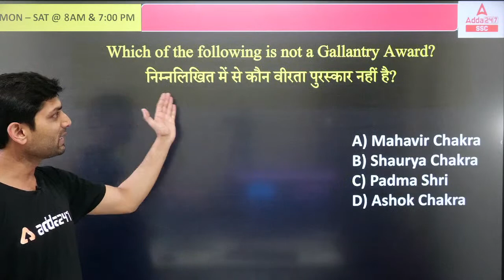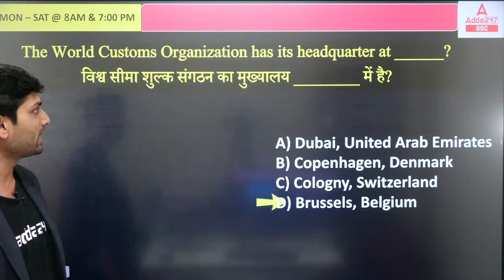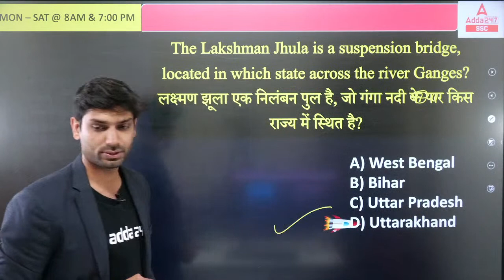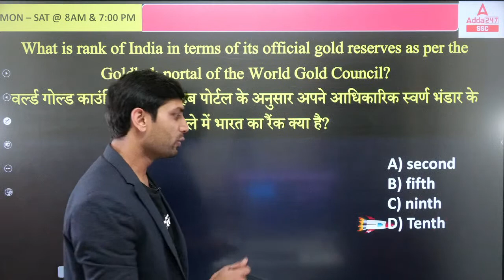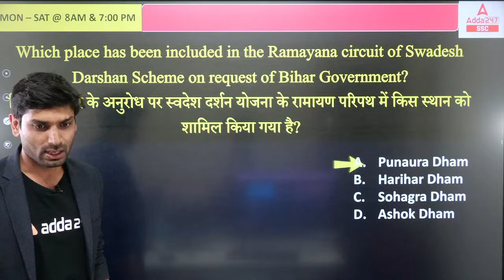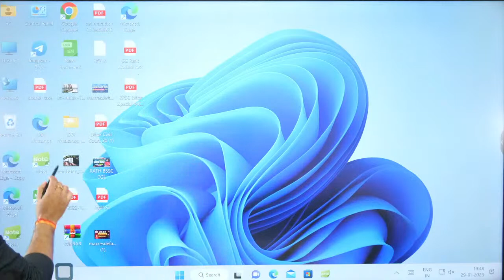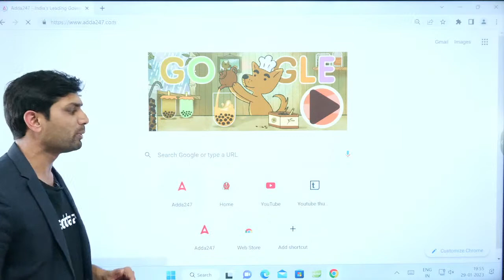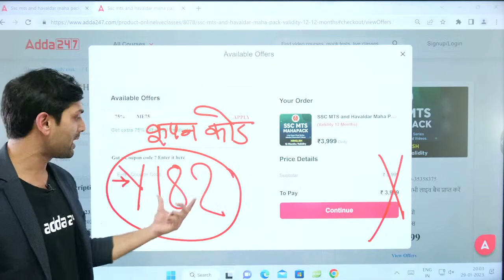SSC MTS 2023 | SSC MTS GK/GS by Ashutosh Tripathi | Previous Year Questions | Sunday Special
SSC Adda247 Live Classes Schedule:
06.00 AM - Science for all SSC Exams
07.00 AM - The Hindu Editorial
07.45 AM - The Spoken English Show

08.00 AM - Daily Current Affairs

09.00 AM - English Foundation Classes for SSC Exams
10.00 AM - GK/GS Foundation Classes for SSC Exams
11.00 AM - Reasoning Foundation Classes for SSC Exams
12.00 PM - Maths Foundation Classes for SSC Exams

09.00 AM - RRB ALP Science Classes
10.00 AM - RRB ALP Reasoning Classes
11.00 AM - RRB ALP Maths Classes
12.00 PM - RRB ALP GK/GS Classes

09.00 AM - Delhi Police GS Classes 2023
10.00 AM - Delhi Police Maths Classes 2023
11.00 AM - Delhi Police Computer Classes 2023
12.00 PM - Delhi Police Reasoning Classes 2023

12.00 PM - SSC CGL 2022 Tier-02 English
01.00 PM - SSC CGL 2022 Tier-02 Maths
02.00 PM - SSC CGL 2022 Tier-02 Science
03.00 PM - SSC CGL 2022 Tier-02 GS
04.00 PM - SSC CGL 2022 Tier-02 Reasoning
04.30 PM - SSC CGL 2022 Tier-02 Computer

01.00 PM - SSC CHSL Static GK Classes 2023
02.00 PM - SSC CHSL Reasoning Classes 2023
03.00 PM - SSC CHSL English Classes 2023
04.00 PM - SSC CHSL Maths Classes 2023
05.00 PM - SSC CHSL Science Classes 2023

02.00 PM - SSC Shorthand Classes

04.30 PM - IB Security Assistant & MTS Science
09.00 PM - IB Security Assistant & MTS Reasoning
09.45 PM - IB Security Assistant & MTS GK/GS
10.30 PM - IB Security Assistant & MTS Maths
11.15 PM - IB Security Assistant & MTS English

01.00 PM -  KVS Non Teaching Administration Class
01.30 PM -  KVS Non Teaching/ISRO Maths Class
02.00 PM -  KVS Non Teaching Computer Class
02.30 PM -  KVS Non Teaching Hindi Class
03.00 PM -  KVS Non Teaching/ISRO English Class
04.00 PM -  KVS Non Teaching/ISRO Reasoning Class
04.30 PM -  KVS Non Teaching GS/GA Class

10.00 AM - MP Patwari Computer Classes
11.00 AM - MP Patwari GK/GS Classes
12.00 PM - MP Patwari Reasoning Classes
01.00 PM - MP Patwari MP GK Classes
02.00 PM - MP Patwari Hindi Classes
03.00 PM - MP Patwari Science Classes
04.00 PM - MP Patwari General Management Classes
05.00 PM - MP Patwari Maths Classes

05.00 PM - SSC MTS English Classes 2023
06.00 PM - SSC MTS Reasoning Classes 2023
07.00 PM - SSC MTS GS Classes 2023
08.00 PM - SSC MTS Maths Classes 2023
09.00 PM - SSC MTS Science Classes 2023